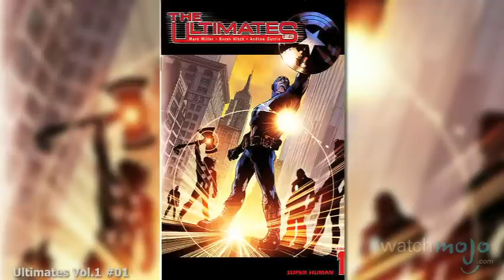Superhero Origins: Thor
He has flowing blonde hair, an all-powerful hammer, and a place in the Norse pantheon of gods! as we explore the comic book origin of Thor.